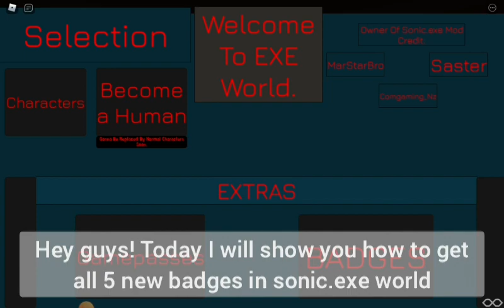How to get all 5 new badges in sonic.exe world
Hey guys! today I will show you how to get all 5 new badges in sonic.exe world